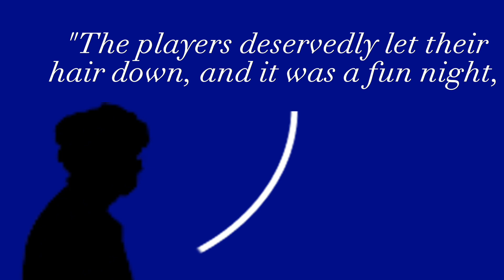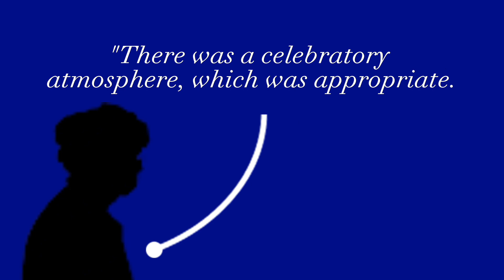WOW! England Squad Spend £35,000 At Night Club. Football News.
Infomals brings you the latest football news, transfer news, football tactics, player analyses and the latest football stories around the world.

Football News Today.
With two games remaining, England guaranteed their place in the European Championship for the following year. On Tuesday night, they celebrated this incredible achievement in style.
With the help of Marcus Rashford and Harry Kane, England overcame a one nil deficit to defeat Italy three, one at Wembley and drive away some of the bad memories from their 2021 loss.
With three points, Gareth Southgate's team guaranteed a spot in Germany the following summer, when they will start as heavy favorites to win it all.
After the game, several Three Lions stars rightfully let their hair down, having accomplished what they had undoubtedly set out to accomplish at the beginning of the international break.
The SUN claims that a number of well-known figures, including Jude Bellingham of Real Madrid, James Maddison of Tottenham, and Trent Alexander-Arnold of Liverpool, celebrated their triumph at a posh London nightclub and racked up an estimated 35000 Euros in expenses.
At Mayfair's Tape, the party was reportedly joined by other famous guests, including Luke Shaw and Jack Grealish. Harry Kane, on the other hand, was reportedly nowhere to be seen.
According to reports, boxer Chris Eubank junior joined the group at the location, where a table requires a minimum expenditure of two thousand euros.
A magnum of Dom Perignon Vintage Luminous costs 1050 euros, a bottle of Armand de Brignac Ace of Spades champagne costs 650 euros, and a Jeroboam of Belvedere vodka costs 1300 euros, these are a few of the expensive items on the beverages menu.